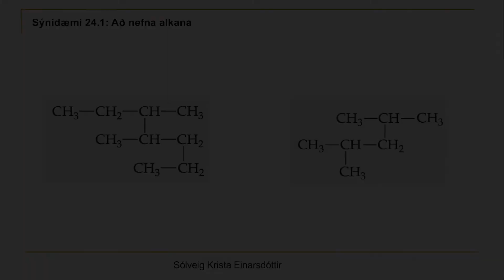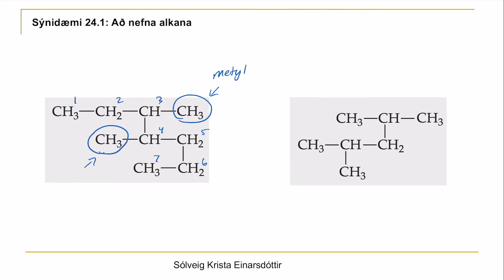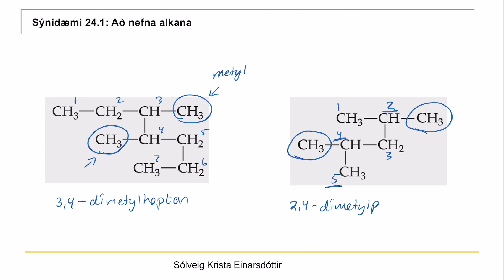24.2 Sýnidæmi 24.1 - Að nefna alkana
Lífræn efnafræði, lífræn efni, kolefni, C, kolefnissambönd, eintengi, alkanar, rót, viðskeyti, forskeyti, lífræn efnasambönd, nafnakerfi, IUPAC, hliðarhópar, efnaflokkur, aðalkeðja, alkyl, alkylhópur, nöfn alkana